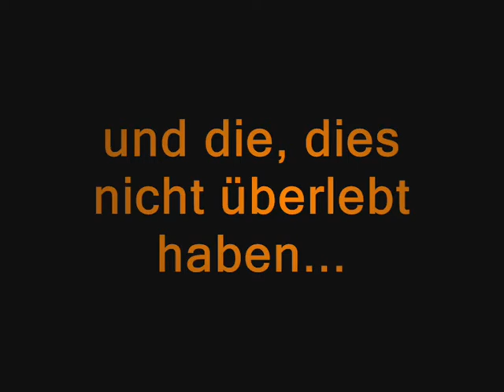moritz parsteiner camp 2008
so...hier nen kleiner ausschnitt aus unserem parsteinersee camp in den sommerferien 2008...!es gab och nen paar leute die uff unseren style ned richtig klar kommen wie zum beispiel der kolege hier!